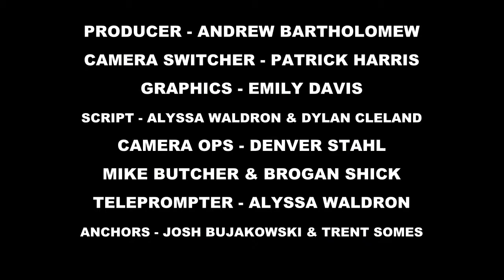Wake Up Warriors 1-7-15